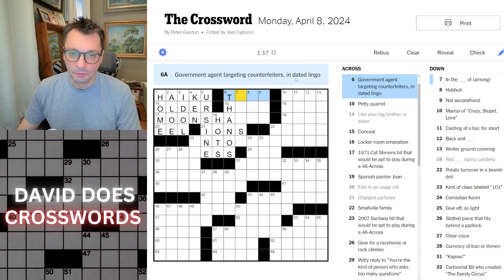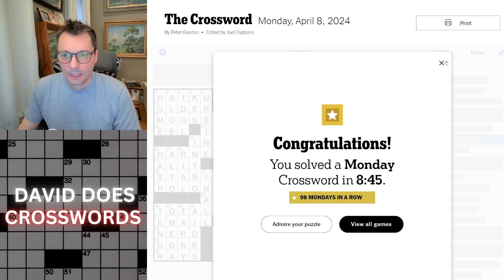Monday New York Times Crossword puzzle.